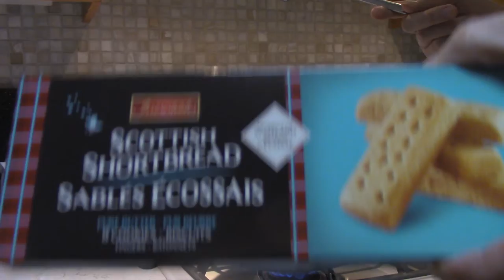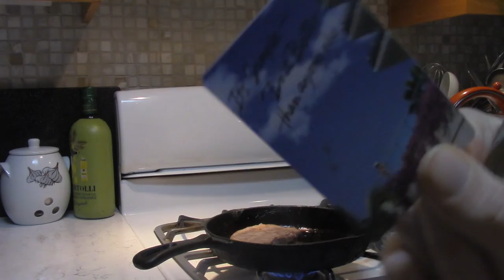cooking steak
graphic cookery on meat in video